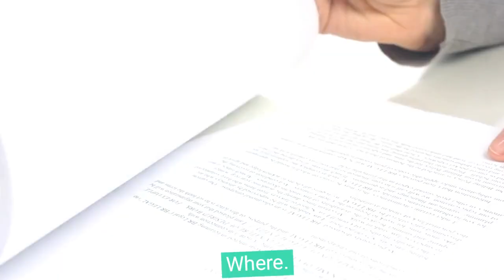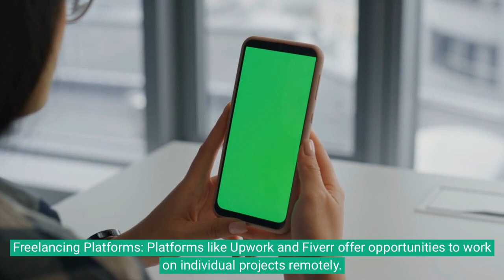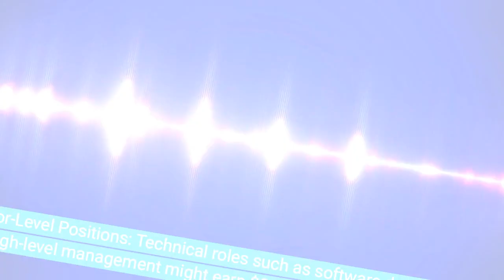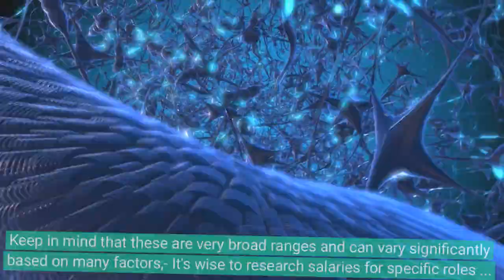Unlocking the Secrets of High-Paying Remote Jobs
Your question seems a bit ambiguous, but I'll do my best to provide an overview of remote jobs, including what they are, how to find them, and potential earnings.

What
Remote jobs are positions where employees can work from anywhere, typically from their homes. These jobs can be found across various industries, including IT, marketing, writing, customer service, and more.

Where
Here's where you might find remote jobs:

Remote Job Websites: Websites like We Work Remotely, Remote.co, and FlexJobs specialize in remote positions.
General Job Boards: Websites like Indeed, LinkedIn, and Glassdoor often have remote job filters.
Freelancing Platforms: Platforms like Upwork and Fiverr offer opportunities to work on individual projects remotely.
Direct Company Websites: Many companies offer remote positions directly on their careers page.
How
To pursue a remote job, follow these steps:

Identify Your Skills: Determine what skills you have that can be leveraged in a remote setting.
Create or Update Your Resume: Tailor your resume to highlight relevant experience and skills for remote work.
Search for Opportunities: Utilize the sources mentioned above to find suitable positions.
Apply: Apply to the positions that fit your skills and experience. This may require customizing your resume and cover letter for each application.
Prepare for Interviews: If you're selected for an interview, prepare by understanding the company, role, and remote work culture.
Set Up a Remote Work Space: If hired, make sure you have a quiet, comfortable space to work, and the necessary technology and internet connection.
How Much
Salaries for remote jobs vary widely depending on the role, experience, industry, and location. Here's a general idea:

Entry-Level Positions: These might range from $30,000 to $50,000 per year in areas like customer support or data entry.
Mid-Level Positions: In roles like project management or marketing, salaries might range from $50,000 to $80,000.
Senior-Level Positions: Technical roles such as software development or high-level management might earn $80,000 to $150,000 or more.
Freelance or part-time remote positions will have variable earnings based on the rate you set and the number of hours worked.

Keep in mind that these are very broad ranges and can vary significantly based on many factors. It's wise to research salaries for specific roles within your industry and location to get a more accurate understanding.

Conclusion
Remote work offers flexibility and can be a good fit for many people. By understanding your skills, finding the right opportunities, and preparing for the application process, you can pursue remote roles that match your career goals and financial needs.